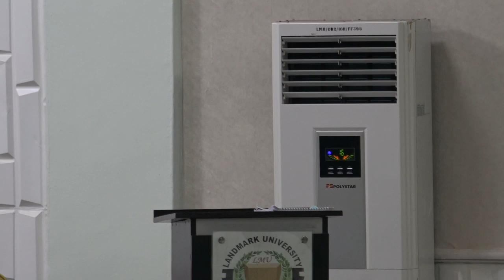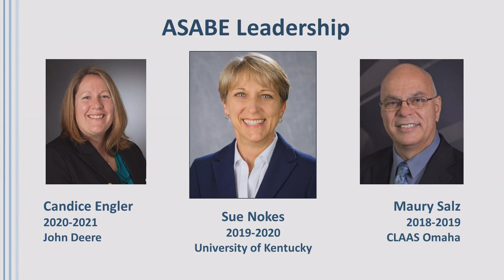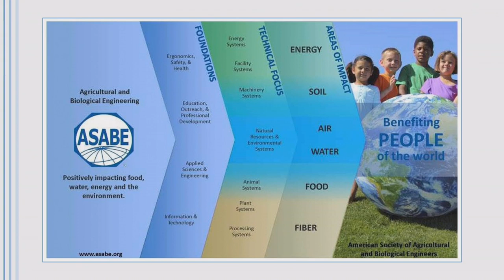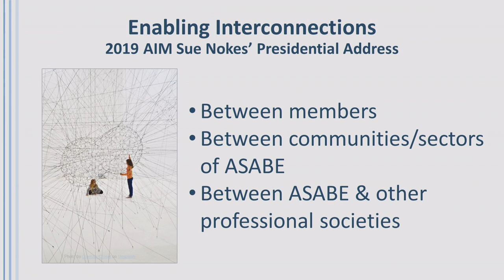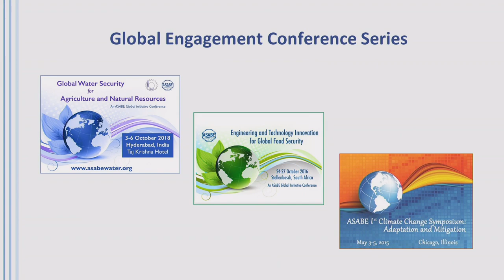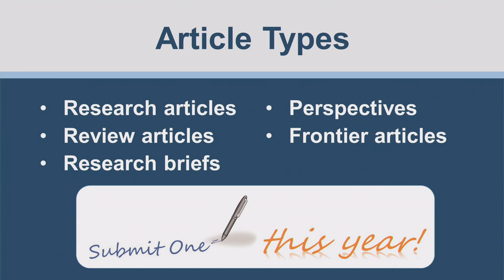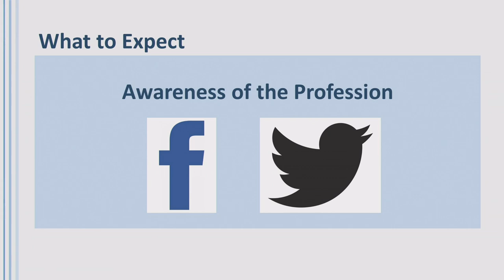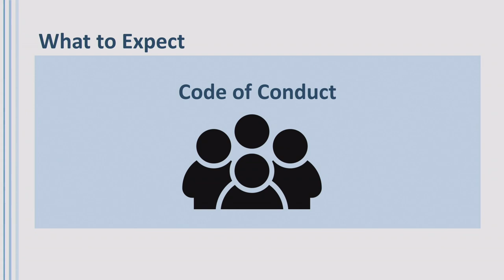NIGERIAN INSTITUTION OF AGRICULTURAL ENGINEERS CONFERENCE